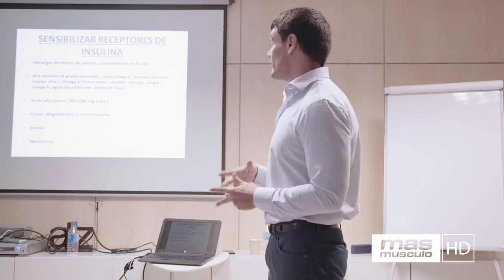¿CÓMO MEJORAR LA RESISTENCIA A LA INSULINA? | Seminario Dr. Antonio Hernández Barcelona Parte 13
El logro de un déficit de calorías es la pieza más importante del rompecabezas para la pérdida de grasa, pero no es el único; de casi la misma importancia es la comprensión de los procesos metabólicos y hormonales que afectan a los alimentos y luego el uso de este conocimiento para desarrollar un plan específico de acción.